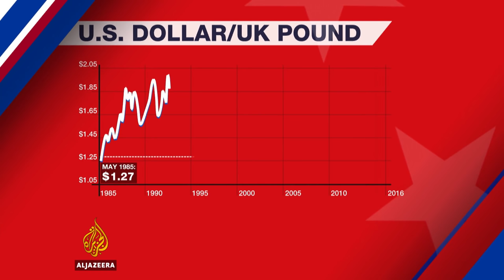In Review || Nicola Sturgeon/Pound at lowest /Haiti vs Redcross/BHM || Julian Hall Oct 16, 2016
In Review this week we are joined by   Julian Hall, The Ultrapreneur as we review some of the top news of the past week.

Julian Hall The Ultrapreneur  who is a best selling author of 3 books, serial entrepreneur, consultant and business coach. Julian also works with entrepreneurs to help increase performance and keep them in the top 5% of entrepreneurs who achieve long term success. His ‘Ultrapreneur’ brand is based on his 20 years of experience in business and also the founder of Ultra Kids.

1. Nicola Sturgeon on a quest to keep the UK in the Brexit...on the warpath with Theresa May

2. The Pound at an all time Low - Historically, the British Pound reached an all time high of 2.86 in December of 1957 and a record low of 1.05 in February of 1985. The likelihood of a so-called hard Brexit sent the pound plummeting to a fresh 31-year low, just above $1.27.

3. Haiti Emergency over 1000 death however there are reservations about the Red Cross so how do we give aid?

4. Trump vs Clinton – seems like this is a campaign caught up in Media/and leaks/ wiki leaks

5. Black History Month